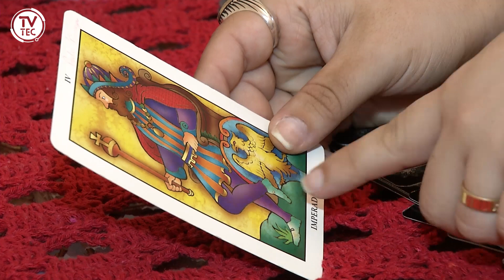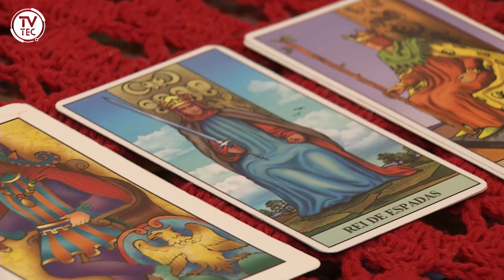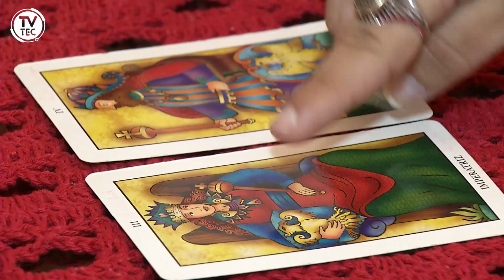Como será 2020 segundo o Tarot?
Como será 2020 segundo o Tarot? Segundo o tarólogo, o ano será regido pela carta do Imperador, isto é, será um ano de CONCRETIZAÇÃO. Saiba mais!